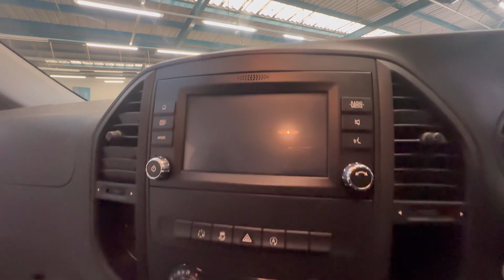Mercedes Vito 2.1 119 CDI BlueTEC Sport Crew Van 5dr Diesel Manual RWD Euro 6 - HD VIDEO APPRAISAL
SERVICE HISTORY - RESERVE NOW TO AVOID DISAPPOINTMENT - ALL OF OUR VEHICLES COME WITH FREE 12-MONTH MOT AND FREE SERVICE ( AS PER SCHEDULE)

The Mercedes-Benz Vito is a practical and reliable mid-sized van with fantastic build quality.

Spec:  Air Conditioning, Auto Headlights, Electric Adjust Mirrors, Electric Windows, Front and Rear Parking Sensors, Reverse Camera, Cruise Control, Sat Nav, Bluetooth Audio, Bluetooth Hands-Free, USB Input, AUX Input, Twin Side Doors & More